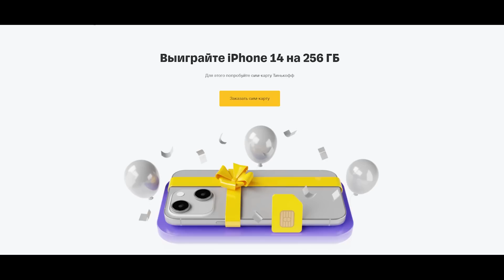ПАТЧ 1.7.84 НА ТЕСТОВОМ СЕРВЕРЕ НОВЫЙ ГЕРОЙ И ЭКСПЕРИМЕНТЫ МОБАЙЛ ЛЕГЕНДС /MOBILE LEGENDS: BANG BANG